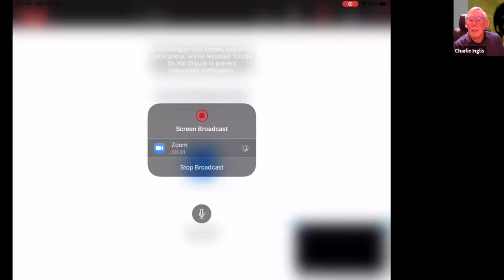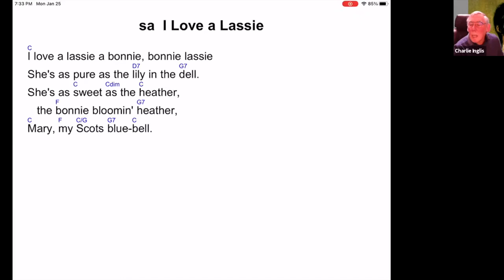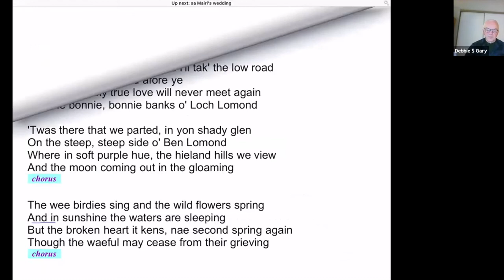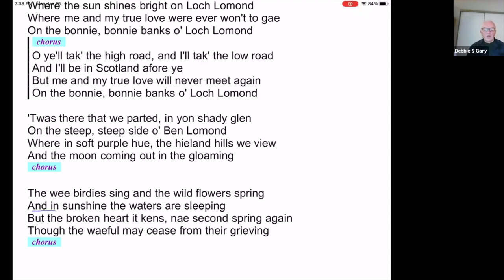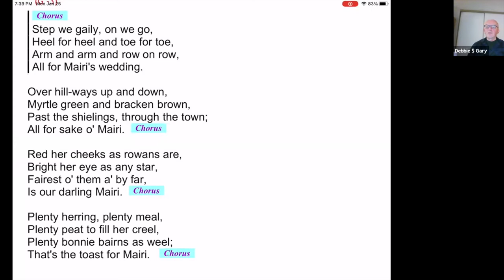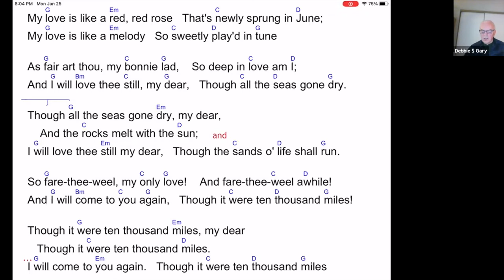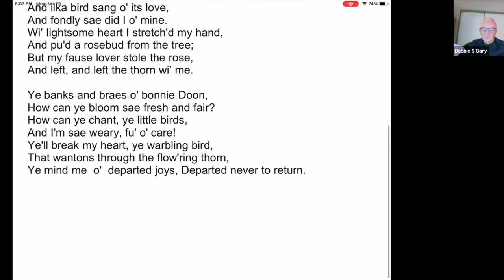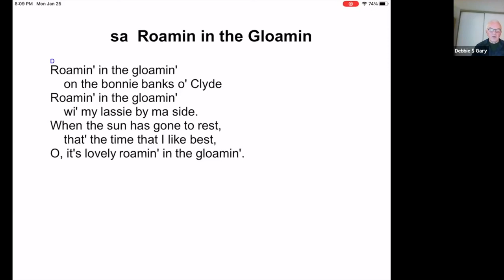RSCDS Ottawa Burns Virtual Social 2021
Staying in Touch